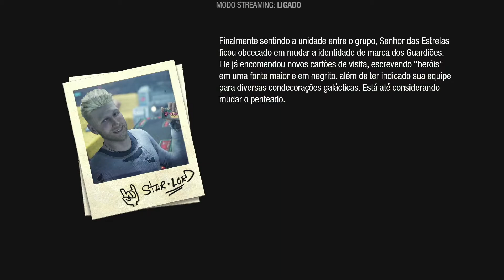GUARDIÕES DA GALÁXIA | PÓS CREDITOS | CENAS INEDITAS | DETONADO | GAMEPLAY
🎮 Fala Aê! Pessoal, sejam todos bem vindos ao canal do NovAnime 🎮

Não cliquem no link abaixo se não forem maiores de 18 anos!

Gameplay e Detonado do jogo dos Guardiões da Galáxia ou melhor conhecido como Marvel's Guardians of The Galaxy. Jogo dublado em legendado em português PT-BR!

✅ S E J A | M E M B R O | E AJUDE O CANAL A CRESCER ✅